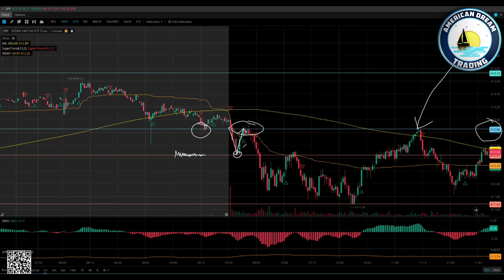Navigating Break & Hold Strategies With Key Critical Levels | Pro Insights